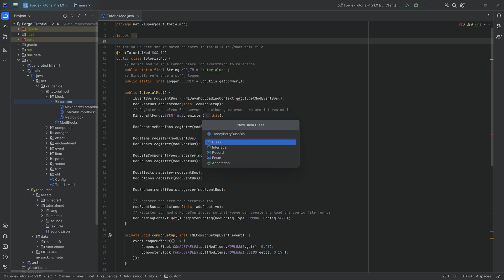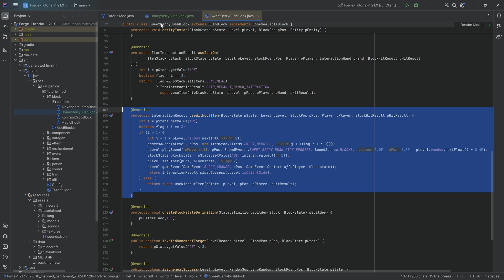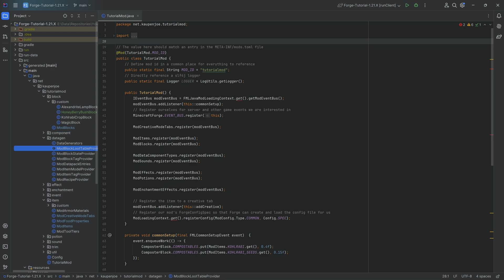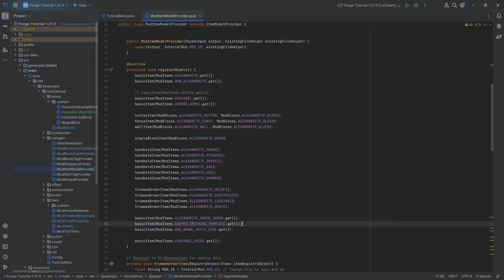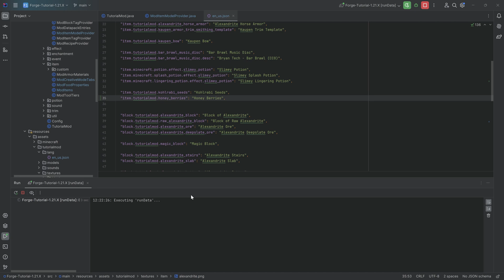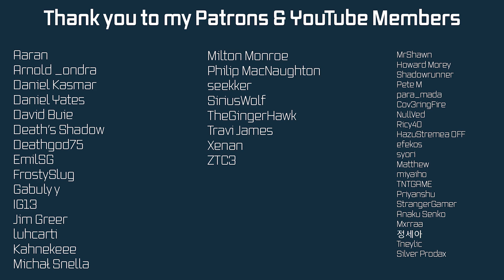Forge Modding Tutorial - Minecraft 1.21.1: Custom Bush | #32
In this Minecraft Modding Tutorial, we are looking at Custom Bush with Minecraft 1.21.1 and Forge.

== COMPATIBILITY ==
✅ Compatible with 1.21.1
❗Should be Compatible with 1.21.2+

== TIMESTAMPS ==
0:00 Intro
0:10 Creating the Custom Bush Block Class
2:05 Registering the Custom Bush Block
3:15 Registering the Custom Berry Item
4:54 Datagen
7:53 Assets
8:35 Seeing the Custom Bush in Minecraft
9:03 Outro